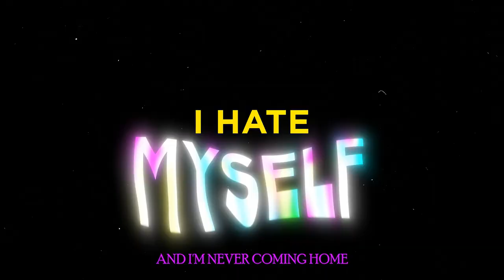Jake Hill - Dead Summer [Lyrics x AMV]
Jake Hill - Dead Summer

Lyrics:
I hate myself sometimes
Don't tell me I'm fine

And I can't think straight
Cause you can't relate
S**cide sunrise
Let me tempt my fate
Who am I?
Am I dead or alive?
S**cide sunrise
Who am I?

992 gt3 yes please
Push mе to the edge
I'm a threat don't test me
Feel like I'm a ghost
No you really don't know me
Do this on my own
Milli' on me still only
Dark souls all around
I hear the void calling
Let go of the ledge and I'm falling
Waste my time
Every day is like the other
Got some bags below my eyes
It's gonna be a dead summer
Hold up
Some people try so hard to be me
Talking all that sh*t
I bet you're silent when you see me
It's a world full of snakes
I hear em hiss
I watch my step
I've been numb to the pain
I had a heart there's nothing left
I'm in a blacked out cobra
Crash to get closure
Leave me in the dark until it's all over
I'm not takin' part
Yeah, I'd rather be alone
Got a place up in the stars
And I'm never coming home

S**cide sunrise
Who am I?
S**cide sunrise
Who am I?